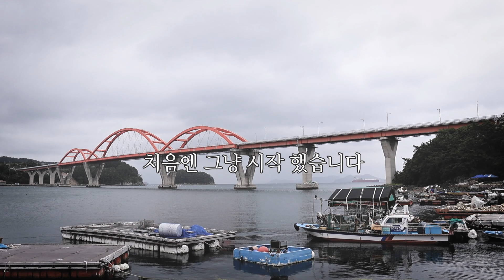30만 다이버의 힘을 보여줄 때 입니다!!!